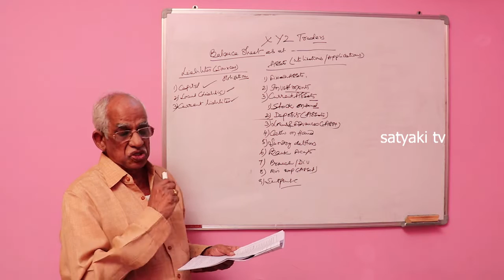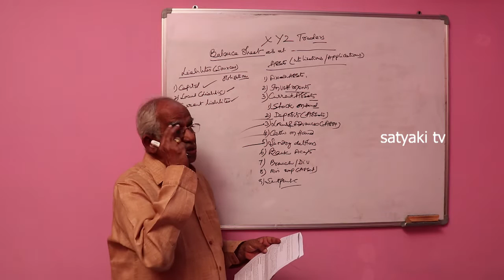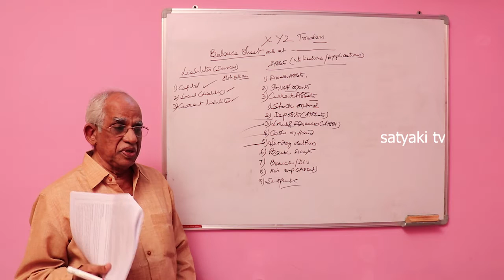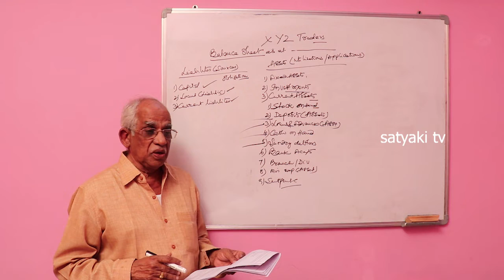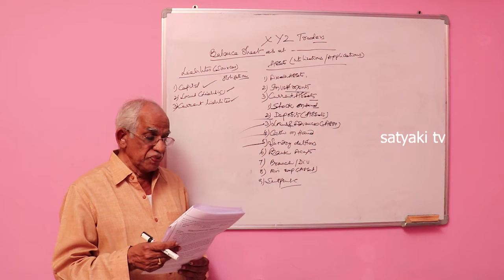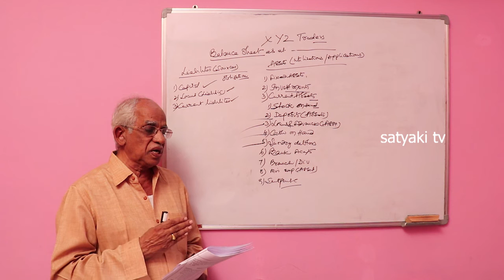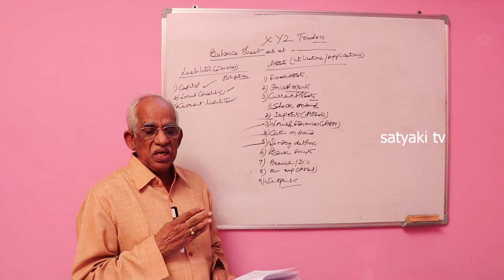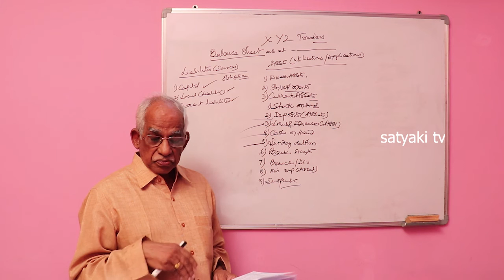Tally Grouping - Assets Part 3 | Mudunuri | satyaki TV